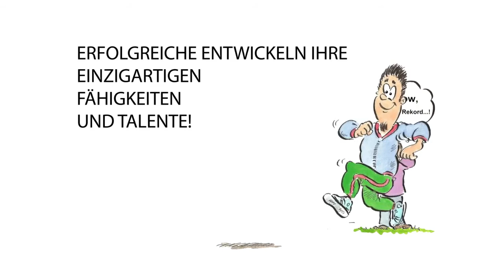Die Geheimnisse des Erfolgs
Um erfolgreich zu werden, braucht es Mut!

Doch was unterscheidet die Menschen und macht sie glücklich oder unglücklich, gesund oder krank, optimistisch oder pessimistisch, euphorisch oder depressiv? Wie schaffen wir es, un neu zu programmieren und was ist zu TUN, um ein außergewöhnlich erfülltes Leben zu führen?
In diesem begeisternden Video-Seminar entschlüsselt Alexander S. Kaufmann praxisnah un erlebnisreich die Geheimnisse des Erfolgs und präsentiert Antworten auf die Frage:

Erfolg und Glück - ein Leben lang?